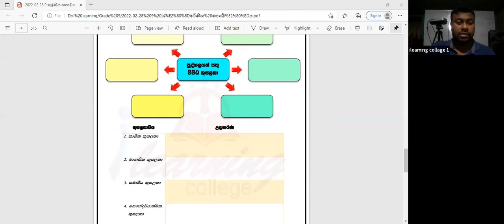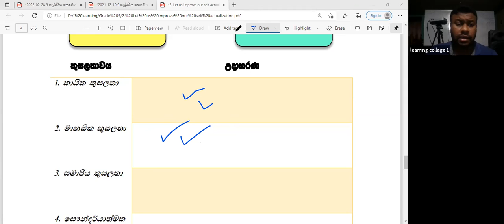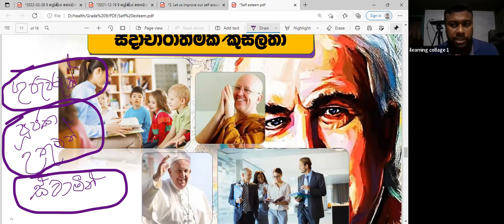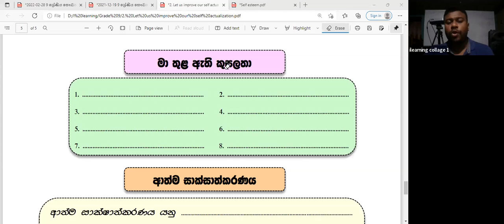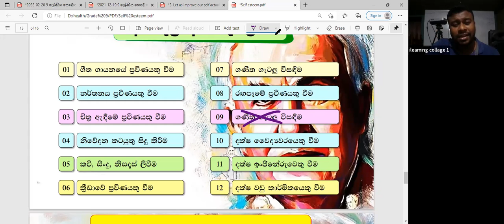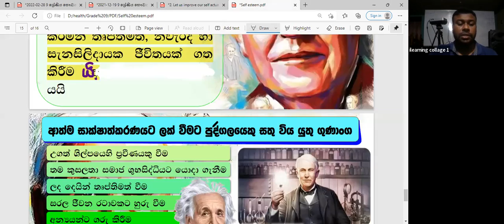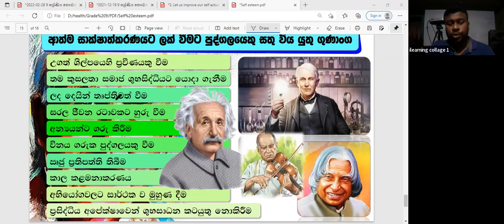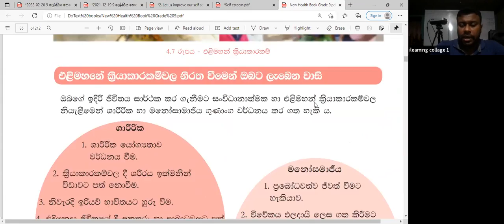9 ශ්‍රේණිය සෞඛ්‍ය හා ශාරීරික අධ්‍යාපනය පන්තිය Mar 6, 2022